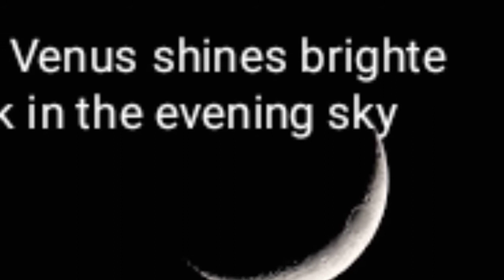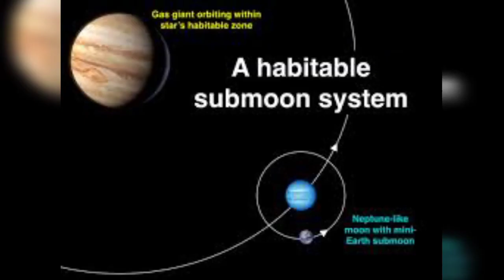LOOK UP! Venus shines brightest all week in the evening sky